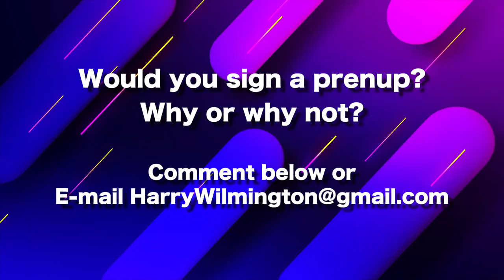Should You Sign a Prenup? (Introvert Dating Success)